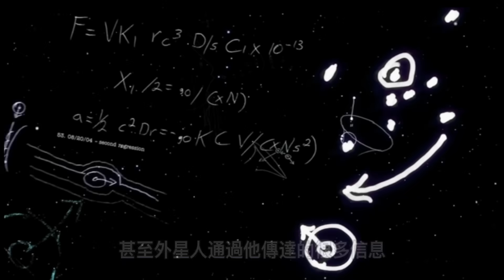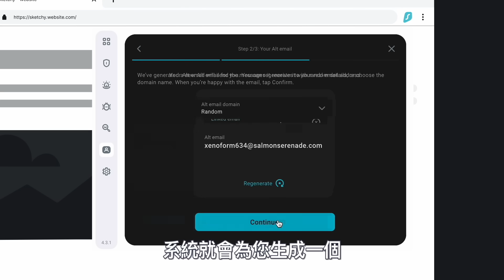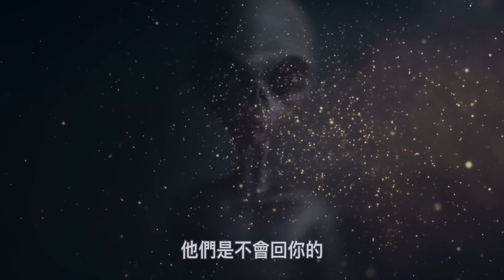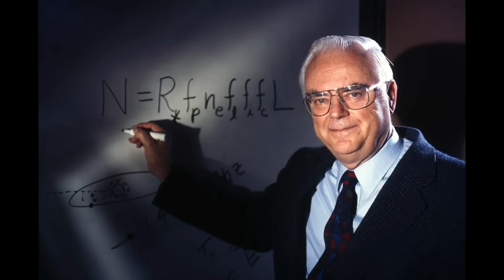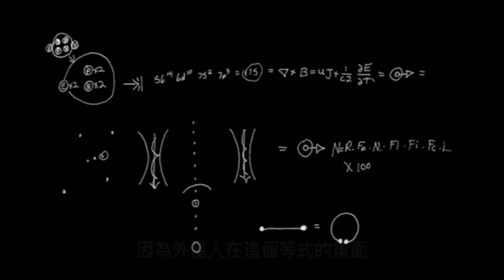錄下三段外星人視頻，二十四位目擊證人作證...他被外星人帶走了十一次，帶回了關於外星人的最大秘密和地球的可怕真相｜你可敢信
使用我的優惠代碼 nicbelieve 獲得獨家優惠再送免費的5個月使用！